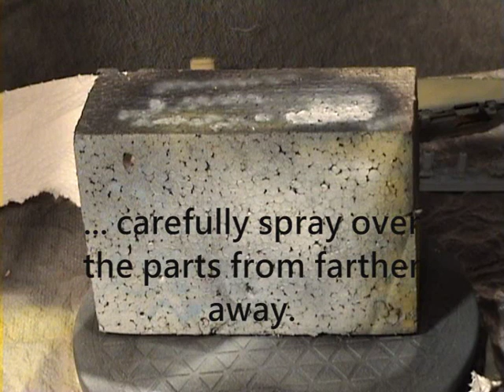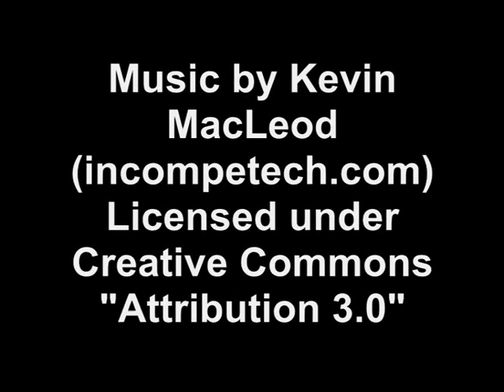Easy Preshading with the Airbrush Part 3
00:07 Step 5 The Highlights
05:12 Step 6 Masking!
10:27 Step 7 Easy Chipping Effect